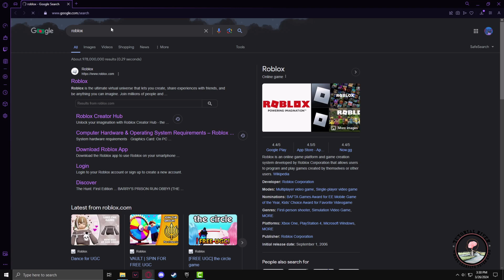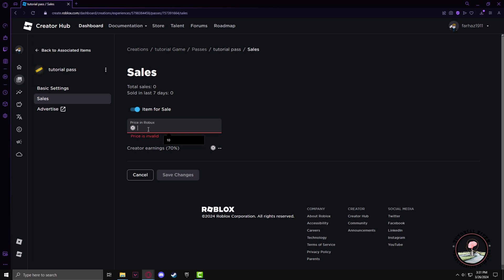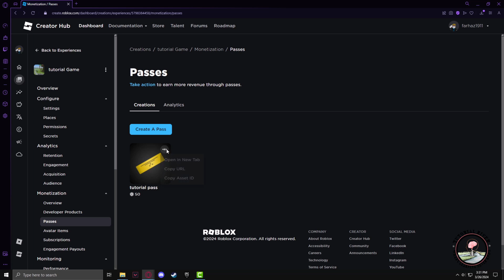How To Make A Gamepass In Roblox ( Step-by-Step ) gamepass roblox PC/Laptop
A ONE Esports guide on how to make a game pass on Roblox, which offers features that provide compensation for developers.

Video Parts:
0:00 Info & Intro
0:13 Open Roblox
0:28 Click on Create options
1:06 Create a Pass
2:15 Ending & Outro